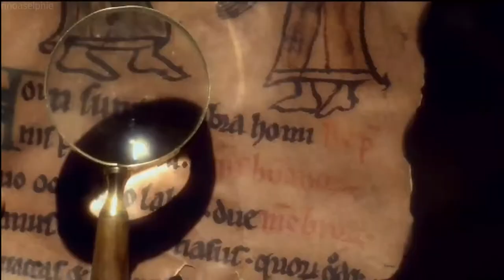[1080p HD] Brown Eyed Girls ft Ryu Duk Hwan - Sign (싸인)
This is the PV of the song Sign by Brown Eyed Girls featuring Ryu Duk Hwan.

Album: Vol 3. - Sound-G (Repackage Album)

Release date is November 2, 2009